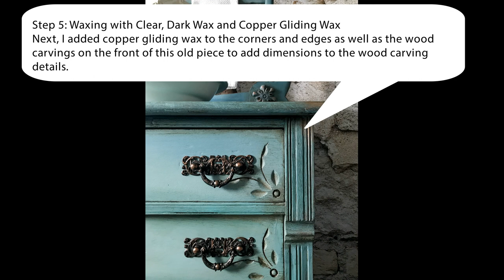How to Ombre with Chalk Paint|Antique Wash Stand Tutorial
Today in this how to chalk paint ombre effect tutorial, we are going to show you on this antique wash stand how to do a chalk paint ombre technique using Annie Sloan Chalk Paint!  This is a great way to do a furniture makeover using chalk paint is a great DIY weekend project to restore furniture that still looks great, but just needs some Annie Sloan Chalk paint love! This tutorial will show you how to do chalk paint blending so you can upcyle old furniture you may have!

thereaclaimedheirloom